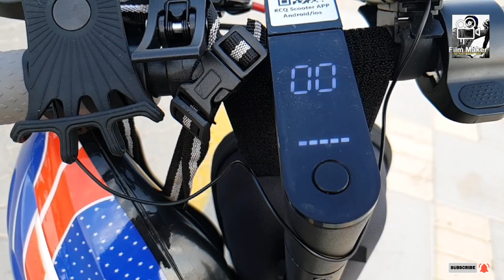New Electric Scooty Intro . Mina Rashid Port DUBAI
Just a small creation with Electric Scooty